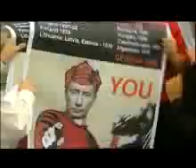ქართველი მომღერლები ომის წინააღმდეგ